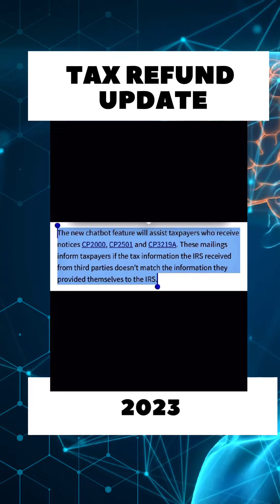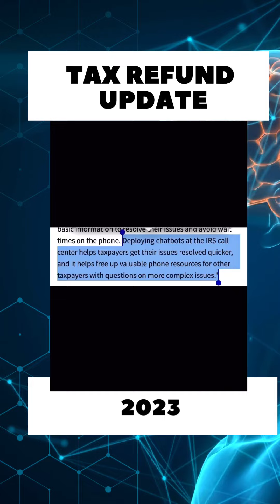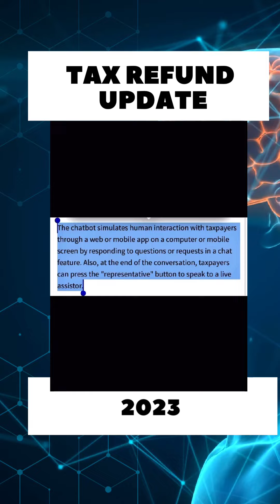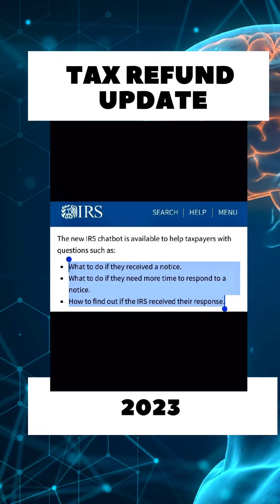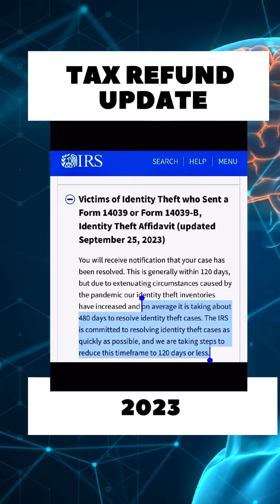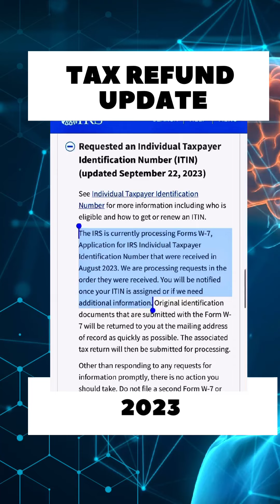NEW IRS UPDATES and 2023 TAX REFUNDS STILL PROCESSING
The Internal Revenue Service today announced the availability of expanded chatbot technology to help quickly answer basic questions for people receiving notices about possibly underreporting their taxes. The new chatbot feature will assist taxpayers who receive notices CP2000, CP2501 and CP3219A. These mailings inform taxpayers if the tax information the IRS received from third parties doesn't match the information they provided themselves to the IRS.

Here’s the latest update on your 2023 amended tax refunds and your regular tax refund status update. The IRS is still processing your delayed tax returns and delayed mail correspondence.
2023 tax refund update. The IRS will be paying you interest on your delayed tax refunds. Check the status of your refund on the where’s my refund tool and the IRS website site. Amended tax return status can be checked on the where’s my amended return tool on irs.gov. You can login into your irs account and check your online transcript for refund status update. You can also call the tax payer advocate service for help with your delayed tax refunds.

Not an employee or representative of company